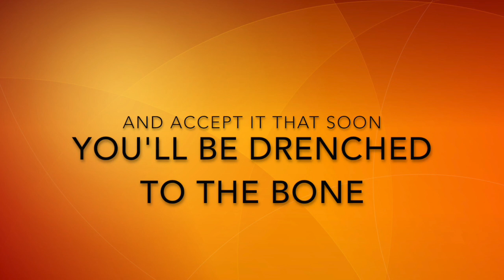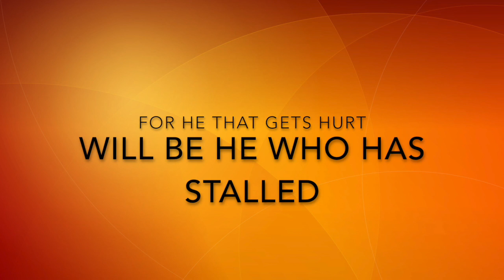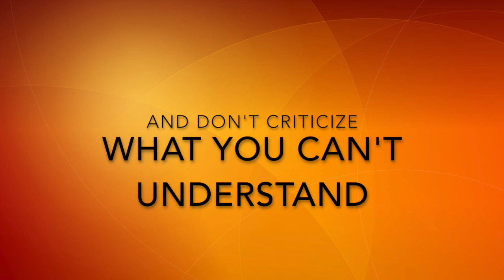the times they are a changin' lyrics cover (James Taylor, Carly Simon & Graham Nash version)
the times they are a changin' cover - Bob Dylan (James Taylor, Carly Simon & Graham Nash version on No nukes) (by 2e rue du centre) Catherine Lemay, Eric Beaulieu & Jacques Arpin